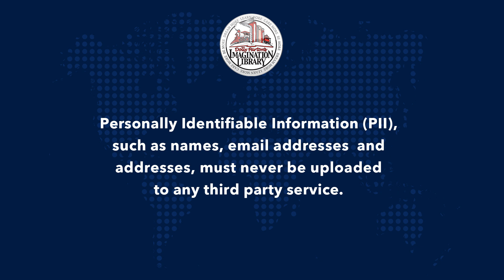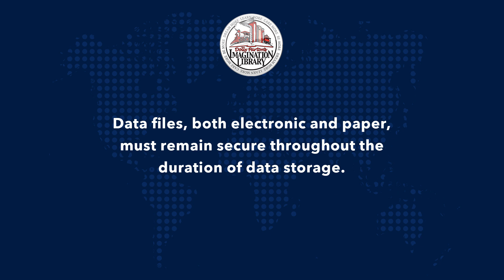Data Sharing Policy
Dolly Parton's Imagination Library - Data Sharing Policy